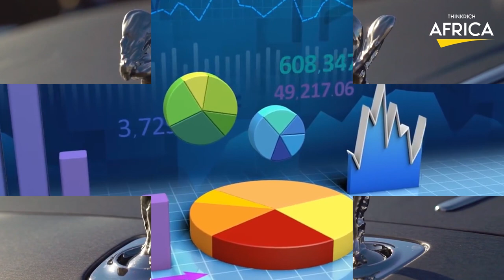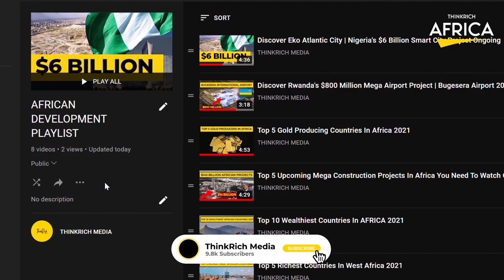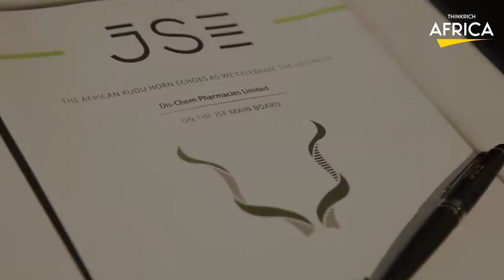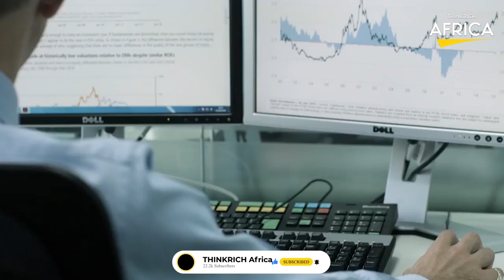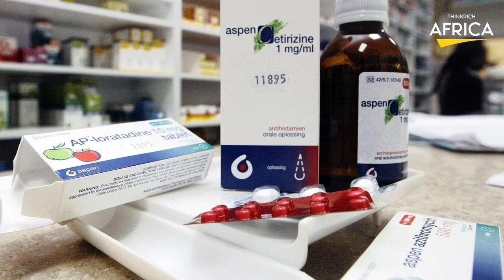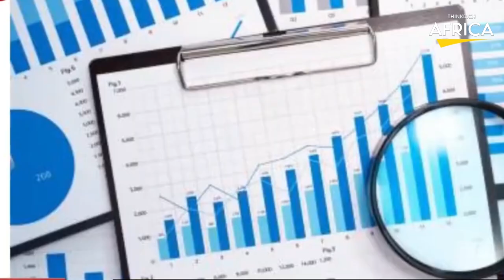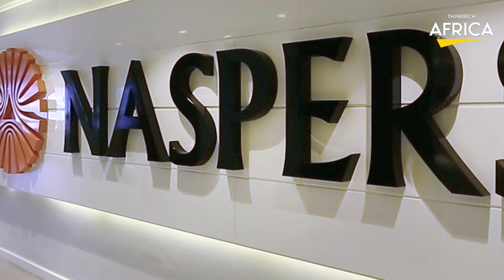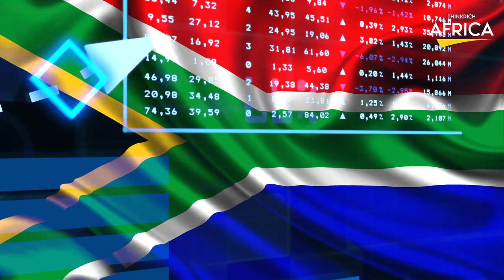The Ten (10) Richest People In South Africa 2022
To the world, Africa is seen as a broken economy because there are a lot of untapped resources, both human and natural, but South Africa still boasts as one of the strongest economies in the continent and has rich and affluent people. In actuality, a South African is the second-richest man in Africa. You must put in a lot of effort and learn about money, how to manage it, and how to invest it for higher returns if you want to be like some of these men. The people on this list are all South African citizens who do not reside abroad. According to an Insider story, billionaires can often afford to spend 80 million dollars a year, and many of them invest their money in superyachts, real estate, remote islands, vehicles, and art. Due to the billionaires' desire for opulent purchases and investments, all of these industries are flourishing. As the world's wealthiest individuals looked for a safe and private vacation at a time when there were no other travel options, yacht brokers reported a dramatic spike in sales in 2021. The people on this list are all South African citizens who do not reside abroad.